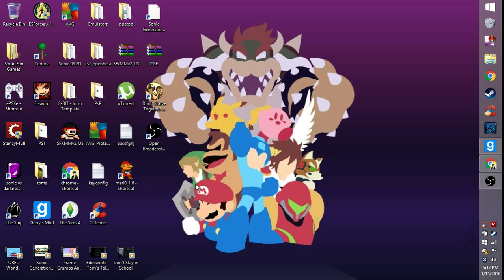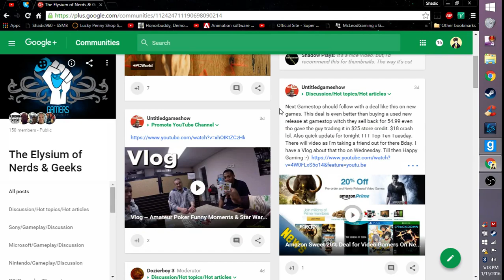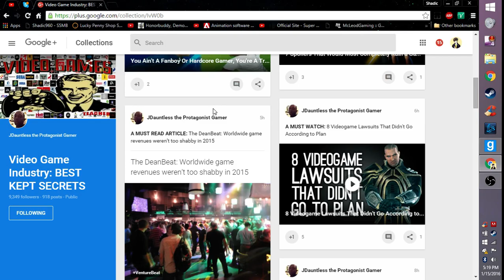Testing Out OBS for the first time